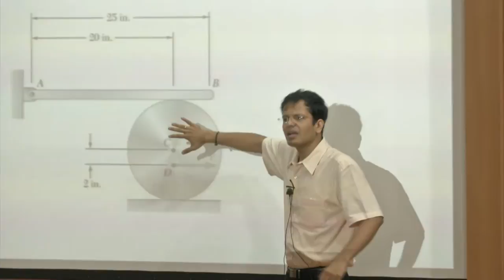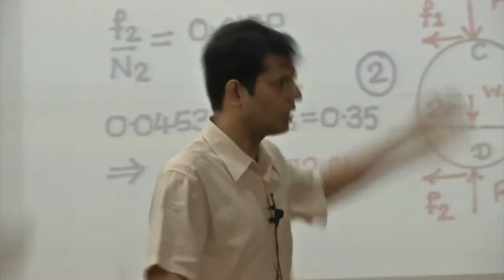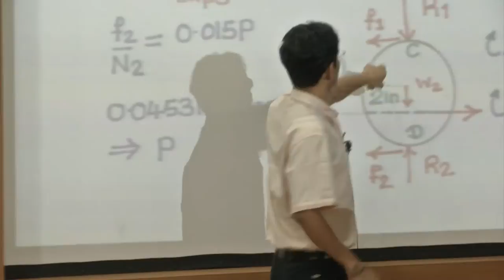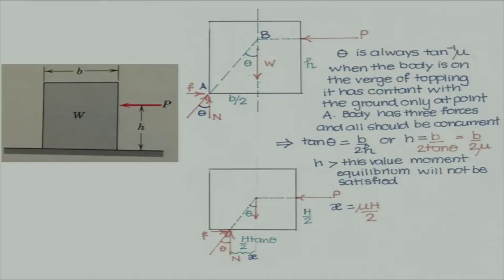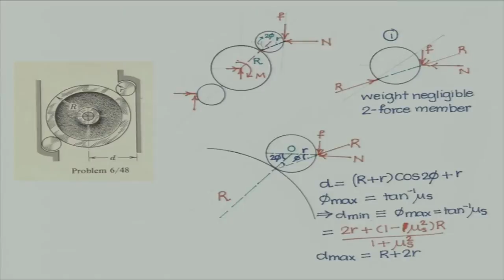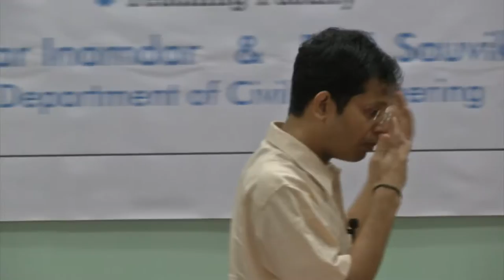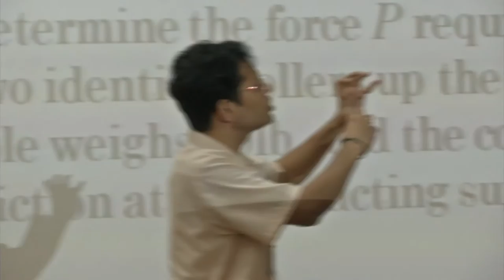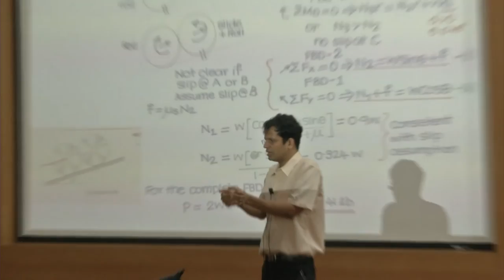EM C L7B Friction in Action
This is part B of 7th session of Engineering Mechanics workshop arranged for coordinators. It was delivered by Prof. Mandar Inamdar from IIT Bombay.

In this session he solved problems on friction in action and also answered questions from participants.